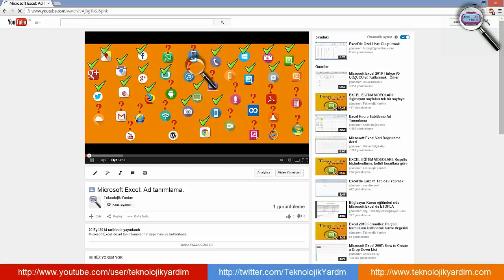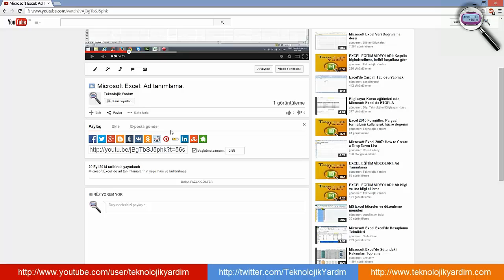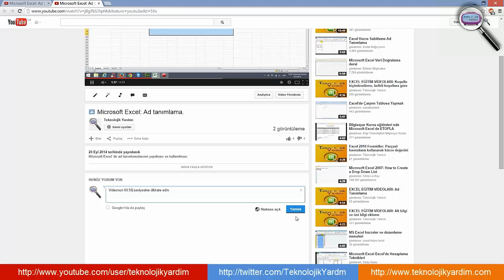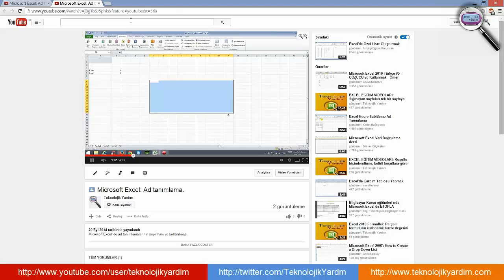Youtube videonun belirli bir dakika kısmını paylaşma. Yorumlara saat dakika ve saniye ekleme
Youtube videosunun belirli bir dakika kısmını paylaşma. Youtube videolarına yorum yazarken dakika ve saniye belirterek paylaşımda bulunma.
Youtube videosunun istenen zaman dilimine link vermek
Youtubede yazı ve dakikalar mavi ile nasıl yazılır
Bir youtube videosunun belirli bir dakika veya saniyesine link verme